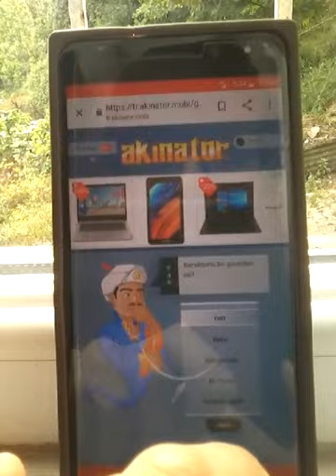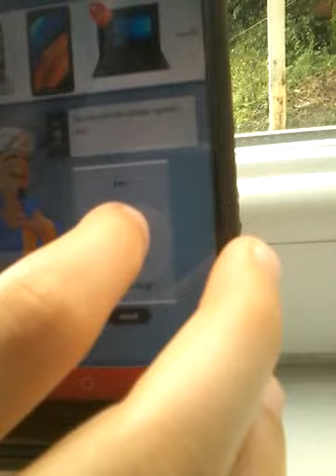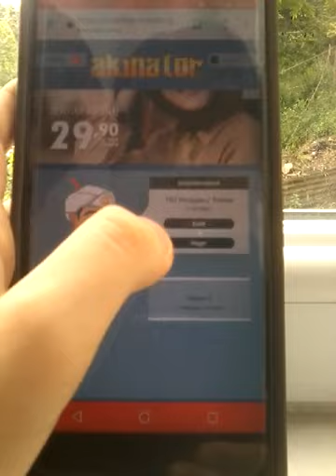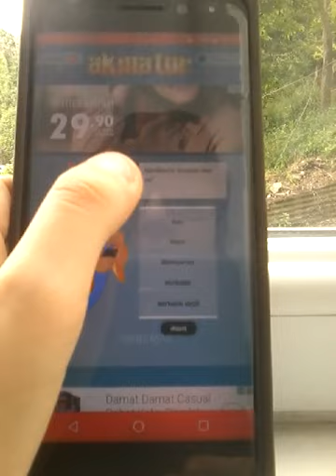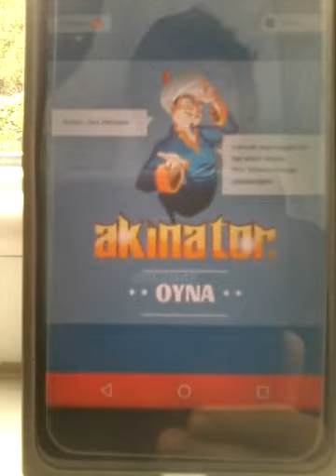Akinatör 'e kendimi sordum